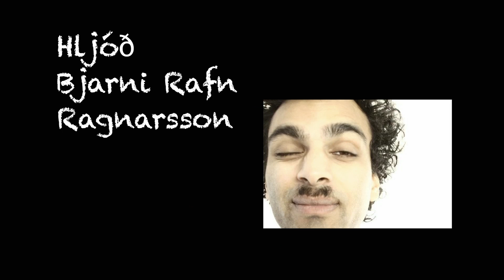Aktu og Taktu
Eftir allt of margar fyrirspurnir, loksins á netið.